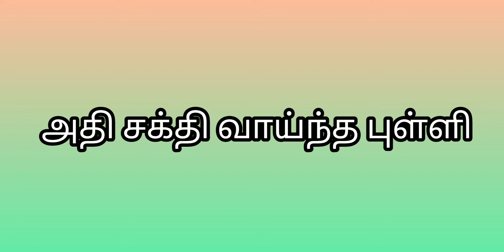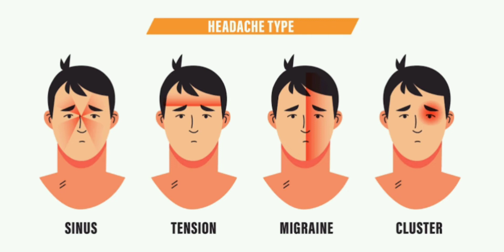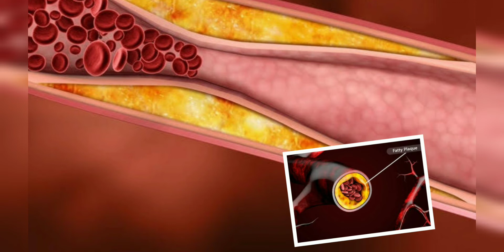அதி சக்தி வாய்ந்த புள்ளி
This vedio describes the acupuncture point which benefits and indications for the maximum of the health disorders which is caused by the lifestyle manifestations. I have made this vedio in order to benefit the people from suffering.